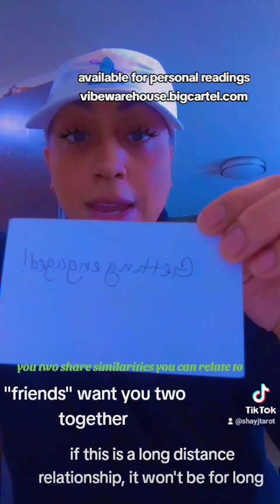their friends want to see y'all together ❤️🤤😁🎉